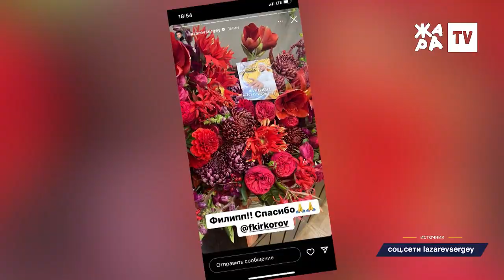Сергей Лазарев. Представил свое новое шоу "Я не боюсь" ТОЧКА NEWS от 01.11.2022г